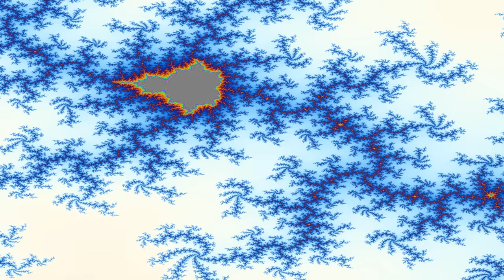Blue Armed Mandelbrot Fractal